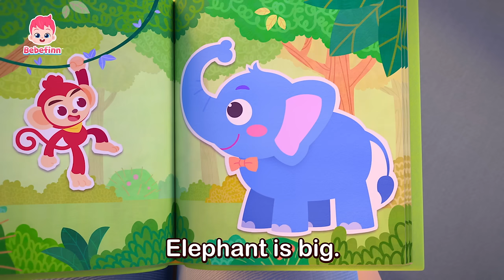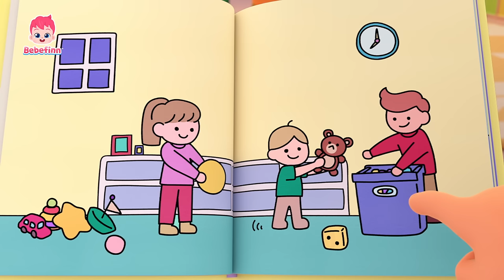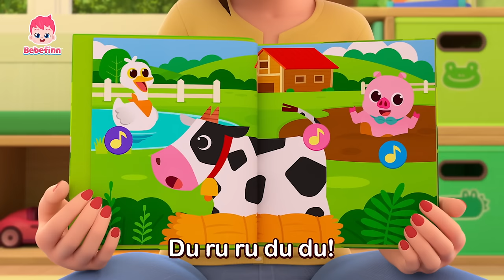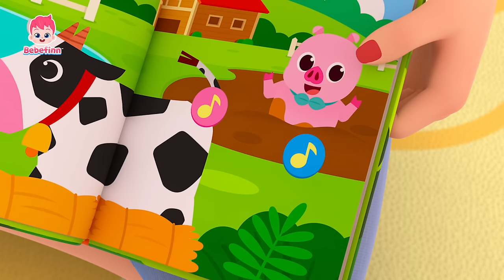Impara l'inglese con Bebefinn | Canzoni per Bambini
★Lista delle canzoni
00:00:00 Bebefinn
00:00:12 Bimbo Squalo
00:03:07 Baby Shark
00:06:01 Sì, Papà
00:09:23 Yes, Papa Song
00:12:44 Se Sei Felice
00:15:53 If You’re Happy
00:19:03 Sì, Sì, Festa Della Cacca!
00:21:51 Yes, Yes, Potty Party!
00:24:40 Nascondino
00:27:46 Hide and Seek
00:30:53 Così Ci Prepariamo
00:33:40 This Is the Way We Get Ready
00:36:29 Cammina, Cammina
00:39:40 Walking Walking
00:42:51 La Canzone del Cucù
00:45:58 Peek-a-Boo Song
00:49:04 La Canzone della Bua
00:52:10 Boo Boo Song
00:55:16 Canzone della Buonanotte
00:58:45 Bedtime Song
01:02:14 Grande e Piccolo
01:05:17 Big and Small
01:08:21 Canzone della Famiglia
01:11:28 Family Song
01:14:35 Skidamarink
01:17:40 Skidamarink
01:20:45 Canzone del Buongiorno
01:23:48 Good Morning Song
01:26:51 Canzone della Buonasera
01:29:54 Good Evening Song
01:32:57 Canzone della Buonanotte
01:36:01 Good Night Song
01:39:04 Vai via, Pioggia!
01:41:58 Go Away, Rain!
01:44:51 Versi degli Animali
01:48:02 Animal Sounds Song
01:51:12 Canzone dell’ABC
01:54:17 ABC Song
01:57:23 Il Mercato dell’ABC
02:00:27 ABC Market Song
02:03:32 La Canzone dei Numeri
02:06:34 Numbers Song
02:09:37 Non Voglio Verdure!
02:12:28 No, No, Vegetables!
02:15:18 Le Ruote Del Bus
02:18:23 Wheels on the Bus
02:21:27 Hai Mai Visto una Coda?
02:24:25 Have You Ever Seen a Tail?
02:27:24 È Così che Andiamo a Scuola
02:30:13 This Is the Way We Go to School
02:33:02 Così è Come Consumiamo i Nostri Pasti
02:35:49 This Is the Way We Eat Our Meals
02:38:36 Lungo e Corto
02:41:40 Long and Short
02:44:43 Ora di Riordinare
02:47:48 Tidy Up Song
02:50:52 Canzone dell'Io Spio
02:53:59 I Spy Song
02:57:05 Vai Via, Sonno!
03:00:06 Go Away, Sleepiness!

Per favore, prenditi un momento e partecipa a un sondaggio per contenuti migliori ✅ Ci piacerebbe sentire qualsiasi cosa da te! 💗